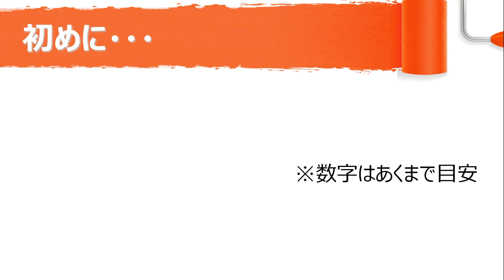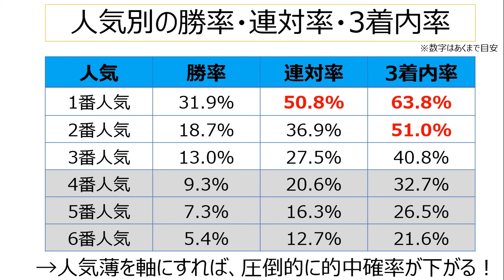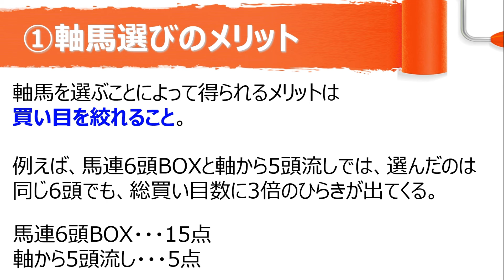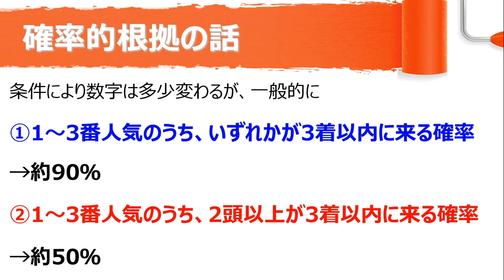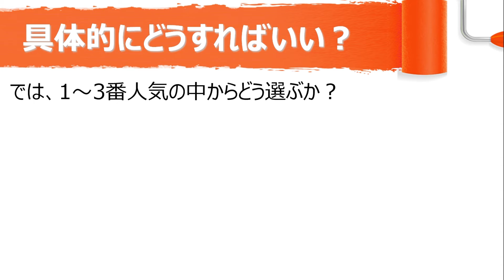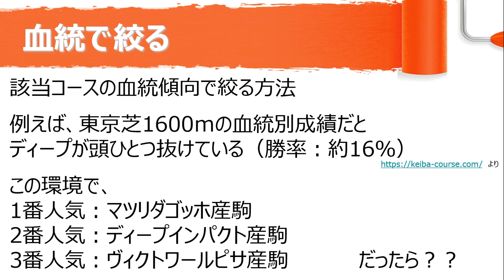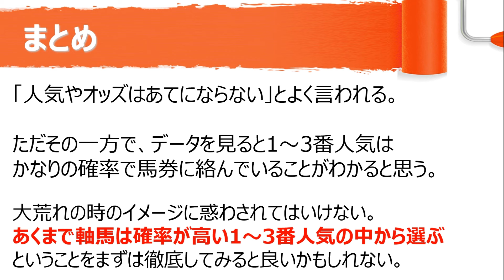一生使える！圧倒的軸馬の選び方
競馬予想における軸馬の見つけ方・決め方について話しました。

★公式ブログ（あなたの予想力UPをお手伝い）

・一生使える競馬の常識～人気別の勝率・連対率・複勝率の成績データ～
・【競馬実践検証】人気に従って3連単を5R買い続けたら、まさかの展開が待っていた！

1985年千葉県市原市生まれ。

現在は会社員をしながら、「PDCAを回すことで馬券が当たる楽しさを伝えたい！」という気持ちのもと、競馬に関する情報発信を続けている。

★お知らせ★
現在、競馬場を使った競馬ファン同士の交流会や婚活イベントを企画中。
「こんなサービスやイベントを作ってほしい！」というご意見も大歓迎です。